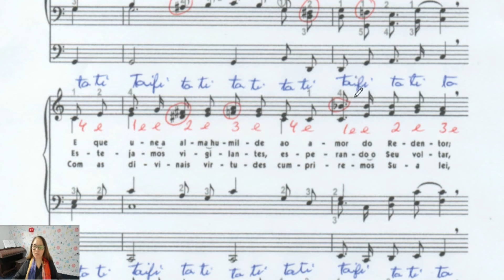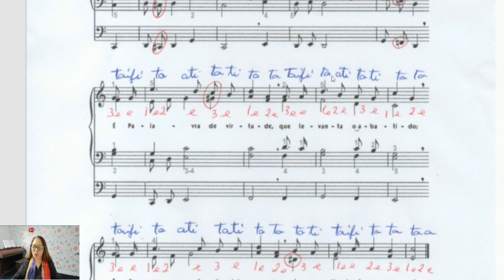Hino 94 Solfejo e Ling Rítmica prof Lady Nilza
Hino 94

Sejam bem-vindos!
Meu nome é Nilza Diogo, sou Graduada em Educação Musical, Pós em Musicoterapia, sou Professora de música e Organista.
Meu nome artístico é Lady Nilza, estou diversificando meu canal e você terá conteúdos sobre música, mais: Vlogs, Dicas diversas. Tudo  feito com uma pitada de  amor , carinho  e  dedicação .

Um endereço se quiser enviar mimos pra Lady Nilza:
Pelo correio: CX. Postal 03 - Carapicuíba - cep. 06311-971 - São Paulo.

Forte abraço,
Lady Nilza.